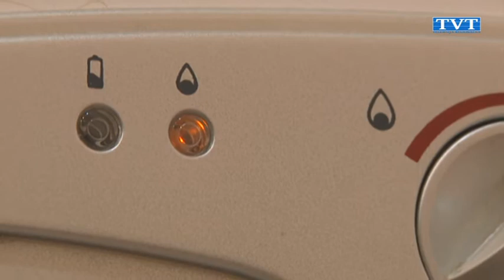Cichy zabójca atakuje